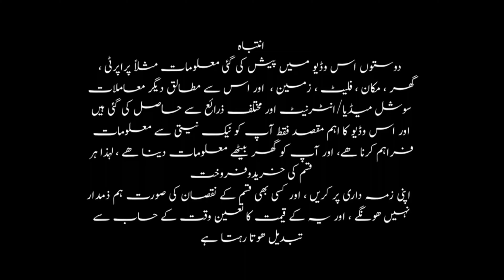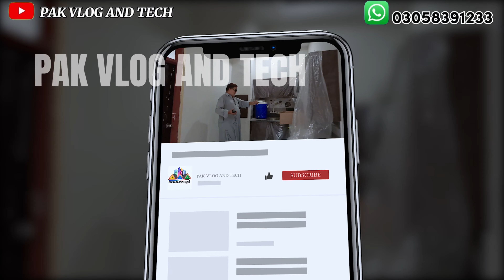3 Rooms Apartment for Sale in Korangi Crossing |Allah Wala Town Flat for Sale |flat for sale Karachi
3 Rooms Apartment for Sale in Korangi Crossing |Allah Wala Town Flat for Sale |flat for sale Karachi     Pak vlog and tech ||
In this Video  We Will  talk about it:-

3 rooms apartment for sale in Karachi
3 rooms apartment for sale in Korangi crossing
3 rooms apartment for sale in Allah Wala town
84 SQY 3 rooms DD apartment for sale
Ground plus 3 apartment for sale
3 rooms West Open apartment for sale in Karachi
Korangi Crossing Sector 31-G Allah Wala Town
KPT Inter change Qayyumabad
Attock petrol pump Korangi Crossing
White Masjid Allah Wala Town Korangi Crossing
2 bed DD apartment for sale
Bahria Icon Tower Karachi
DHA Phase 7 extension
Bhatti Colony Korangi Crossing
Indus Hospital Korangi Crossing
Aman Shopping Center Korangi Crossing
Masjid Naseer Allah Wala Town Korangi Crossing
Darussalam Housing Society
KDA Employees Society Korangi Crossing
Sunday bazar
Friday Bazar
Korangi Industrial Area
Allah Wala Town Flat
Sector 31B & Sector 31G
3 کمروں کا آپارٹمنٹ کورنگی کراسنگ
3 کمروں کا آپارٹمنٹ اللہ والا ٹاؤن
سیکٹر 31-g
فلیٹ برائے فروخت کورنگی کراسنگ سفید مسجد
سستا گھر کراچی میں

Karachi apartments for sale
84 & 100 SQY apartment for sale in Allah Wala town
flat for sale Korangi crossing 31g Allah Wala town
Allah Wala town  apartment & flats for sale
flat for sale in Karachi
Allah Wala town Korangi
Aman tower Korangi crossing flat
Allah Wala town sector 31g
OLX Karachi house for sale Allah Wala town
flat for sale in Korangi 31g
flat for sale in Korangi Karachi OLX
urgent flat for sale in Karachi
flat for sale in Bhittai colony Korangi crossing Karachi
Allah Wala town flat for sale OLX
Ground plus 3 apartment for sale near Korangi
3 bedroom apartment for sale in Karachi
flat for sale in Karachi low price
low cost flat in karachi
3 rooms apartment for sale in korangi crossing
3 rooms apartment for sale in Allah Wala town
Allah Wala town flat for sale
Allah Wala town house for sale
3 rooms dd apartment for sale in Karachi
cheapest flat in Karachi
karachi me sasta ghar
Karachi mein sasta flat
karachi mein sasta ghar
OLX flat for sale in karachi
allah wala town plot for sale
Allah Wala town Korangi flat for sale
house for sale in Karachi zameen.com
80 sq yard house for sale in Karachi
Allah Wala town flat sasta ghar in Karachi
sasta ghar in Karachi 2023
sasta house in Karachi
sasta makan in Karachi
sasta flat in Karachi
OLX

ڈس کلیمر:    اس چینل پر موجود تمام مواد کاپی رائٹس کے تابع ہے اور کسی بھی میڈیا پلیٹ فارم پر اس مواد کا

استعمال خلاف ورزی ہے۔  پیشگی تحریری اجازت کے بغیر مواد کو دوبارہ پیش نہیں کیا جا سکتا۔
اس ویڈیو میں پراپرٹی اپڈیٹس کے ذریعے قابل اعتماد معلومات موجود ہیں تاہم رائے، سرمایہ کاری اور منصوبہ بندی کے لحاظ سے اس کی درستگی کی ضمانت نہیں دی جا سکتی۔  خریدار کو کوئی کارروائی کرنے سے پہلے خود معلومات کی تصدیق کرنی چاہیے۔  یہ ویڈیو معلومات/تعلیم کے مقصد کے لیے ہے (صرف ذاتی رائے پر مبنی) اور اسے رئیل اسٹیٹ میں کسی مشورے/سرمایہ کاری کا متبادل نہیں بنایا جا سکتا۔